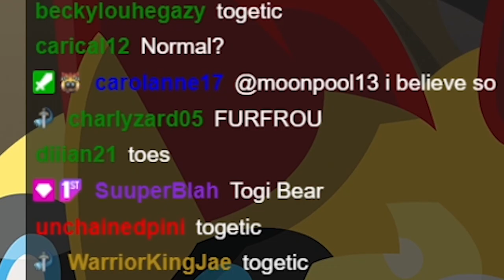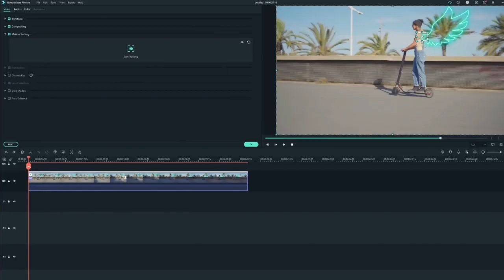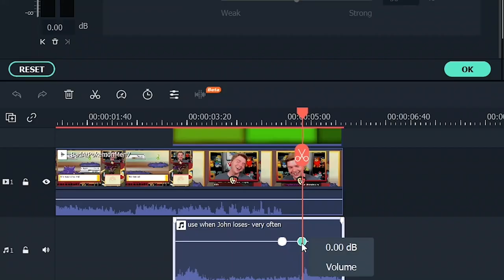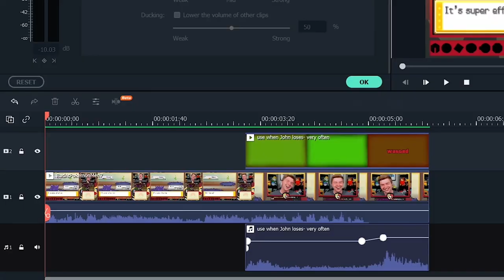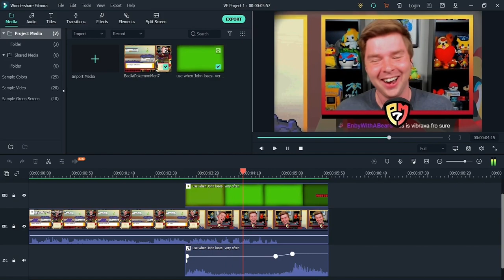Pokemon But I Can't See What I Fight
Pokemon SoulSilver But I Can't See What I Fight is an attempt to beat a randomized Pokemon game where every Pokemon sprite is replaced by Unown question mark.